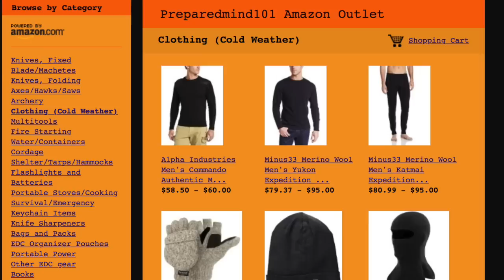Prepping For Winter PT 1: Wool Layers: Buying On A Budget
Preparedmind101 starts PT 1 of a Prepping for Winter Series with a simple way anyone can do to quickly acquire wool layers for winter both in and out of the woods.